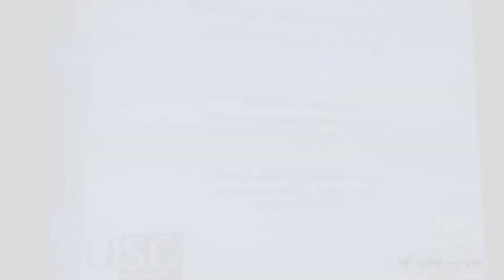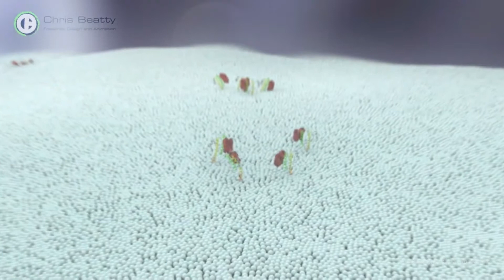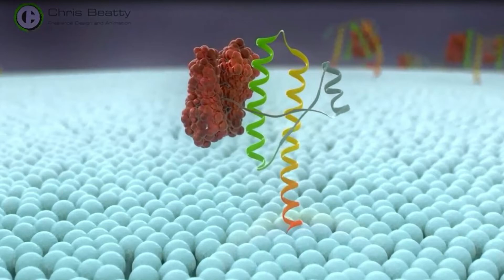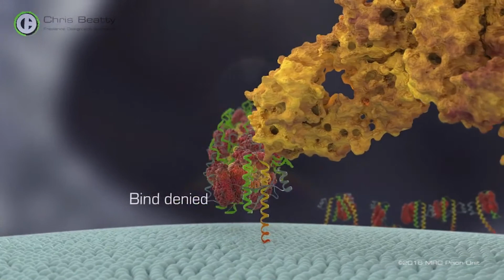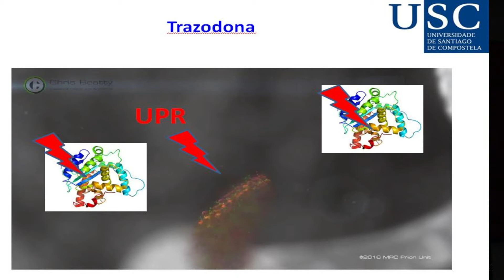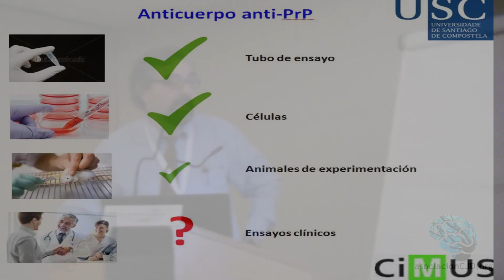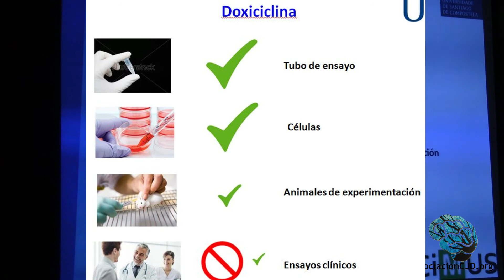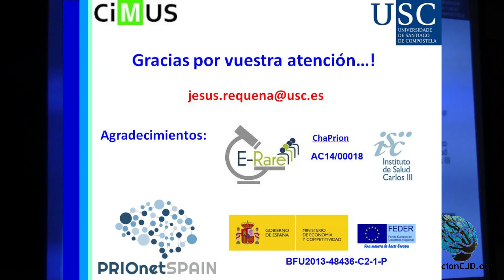9. Buscando una cura para las enfermedades priónicas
Índice:
1:19 ¿Cuando vamos a tener un tratamiento?
3:30 Posible tratamiento investigado en Reino Unido
4:59 Posibilidades de transmisión por infección
6:37 En el núcleo de la célula se encuentran los genes
8:38 La piel de la neurona
9:30 Forma de la PRP
10:17 ¿Porqué la proteína se deforma?
15:58 Pruebas en laboratorio
16:31 Ensayo clínico
17:45 El anticuerpo
18:40 ¿Cuándo se probarán los anticuerpos en humanos?
21:05 Efectos de los medicamentos
24:49 Quinacrina y Doxiciclina
26:34 Los medicamentos tienen efectos secundarios
27:22 Conocemos la enfermedad como para diseñar medicinas

Dr. Jesús Requena
Doctorado en Bioquímica por la Universidad Santiago de Compostela, realizó estudios postdoctorales en la University of South Carolina y en los National Institutes of Health, en los Estados Unidos, enfocados en el papel de las alteraciones estructurales de las proteínas en la enfermedad. Actualmente es profesor en la Universidad de Santiago de Compostela e Investigador en el Centro de Investigación en Medicina Molecular y Enfermedades Crónicas de esta institución. Ha publicado numerosos trabajos científicos sobre la bioquímica de los priones y recientemente coordinó el proyecto PRIORITY, financiado por la Comisión Europea, en el que 21 laboratorios europeos realizaron durante 5 años investigaciones coordinadas sobre diversos aspectos de la biología de los priones.